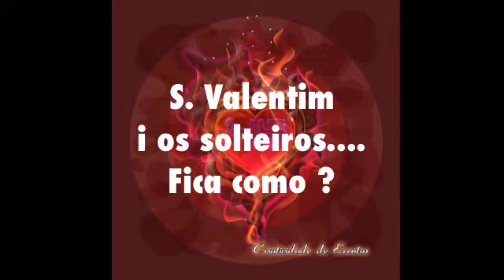i os solteiro ?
alguem perguntou ao Sao Valentim como fica situacao dos solteiros no dia dos namorados;
e ele respondeu ;
" noite dos solteeiros e tarados .lol "